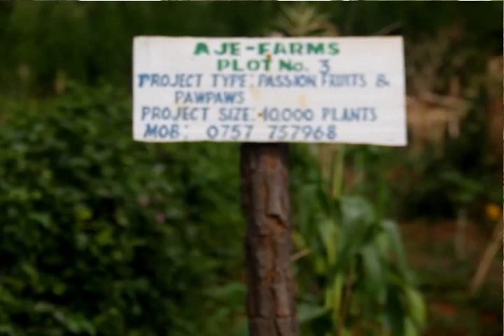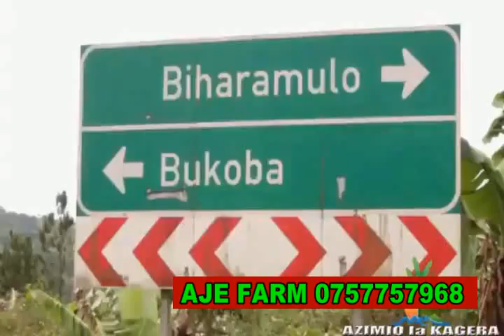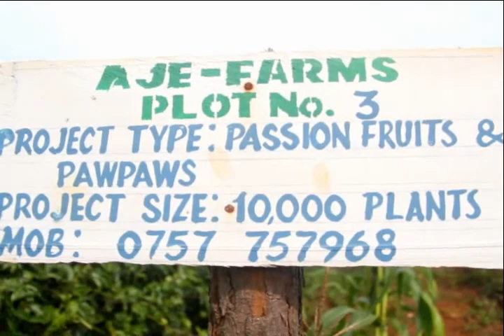KILIMO CHA MATUNDA YA PESHENI KWA VITENDO !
KILIMO CHA PASHENI NI KILIMO MKOMBOZI KWA WAKULIMA WENGI KWANI SOKO LA PASHENI NI LA UHAKIKA NA ZAO HILI HALINA USUMBUFU MWINGI KAMA YALIVYO MAZAO MENGINE. JIFUNZE KILIMO CHA PASHENI KUPITIA KIPINDI HIKI.

UNAWEZA PIA KUAGIZA KITABU CHA KILIMO CHA PASHENI NA KISHA KUTUMIWA KITABU HIKI KWA WHATSAPP NA KUUNGANISHWA KWENYE GROUP YA WHATSAPP YA KILIMO CHA PASHENI.

AJE-FARMS